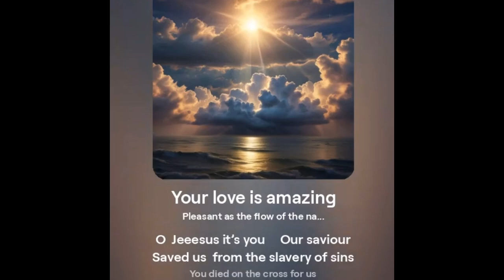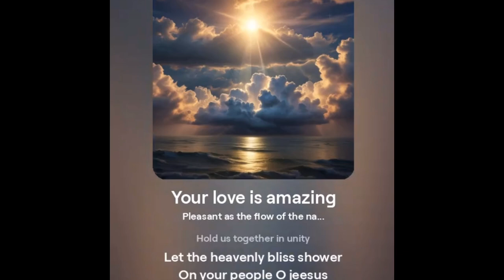godislove dailyprayer Prayer Jesus Loves you praiseandworship dailyprayer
Let us come before Jesus and ask Prayers.

Let Jesus be our guide

Amen